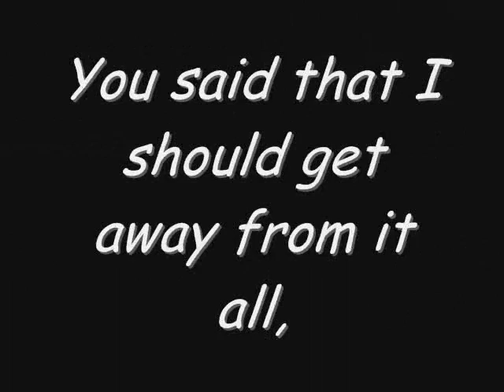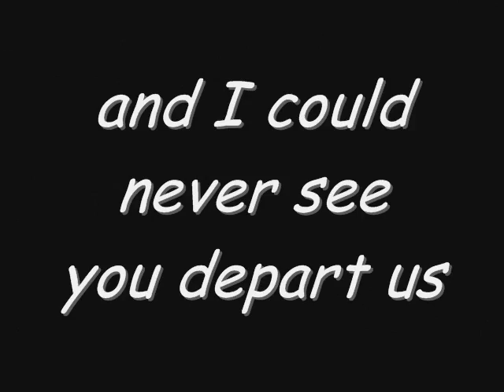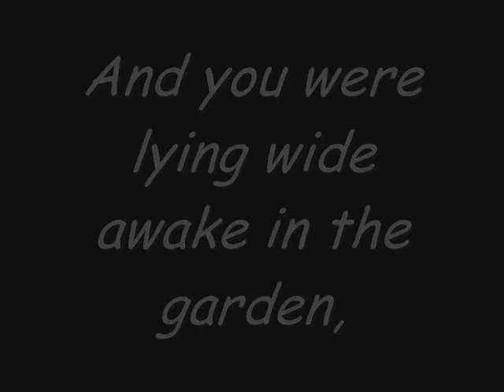Just Another - Pete Yorn [Lyric and Song]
Lyrics of this great song.
Just Another
Performed by Pete Yorn.